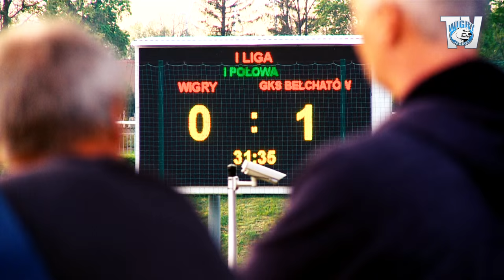Wigry Suwałki-GKS Bełchatów 2:2 | Kulisy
Po emocjonującym spotkaniu w Suwałkach padł remis 2:2